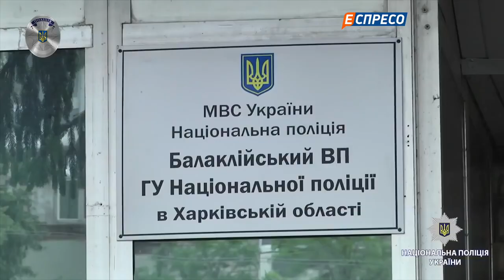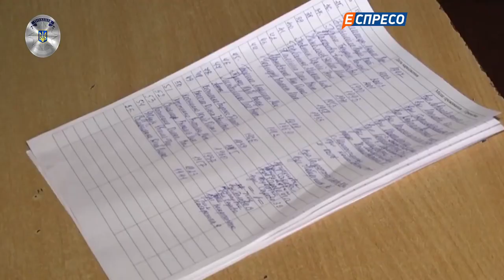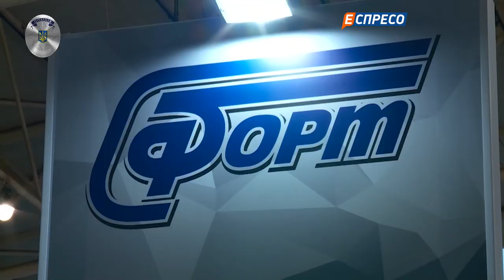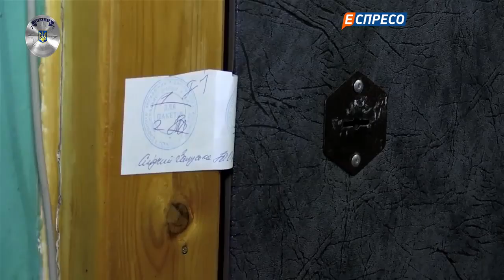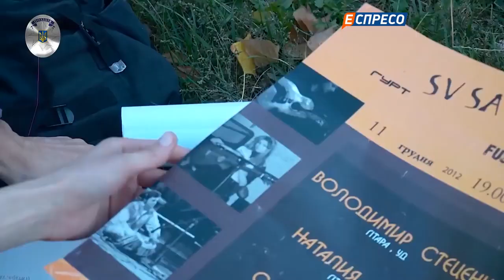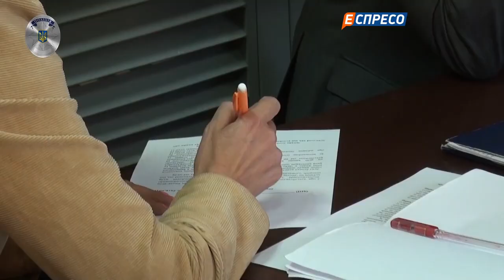"Поліцейська хвиля" 15.10.2018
Дивіться у «Поліцейській Хвилі»:
Ічня у вогні! Чому вибухнули військові склади на Чернігівщині?! Як поліція, гвардія та рятувальники забезпечували порядок у тимчасово евакуйованому місті?
Сучасна зброя перемоги на щорічній спеціалізованій виставці! Які новинки можна було побачити на стендах та в павільйонах «Зброя та Безпека-2018»?!
Вбивця на «харлей-девідсон». Поліція розкрила кривавий злочин у столиці! Ким був таємничий вбивця на дорогому байку?!
Дивіться «Поліцейську хвилю» щопонеділка о 22:00.